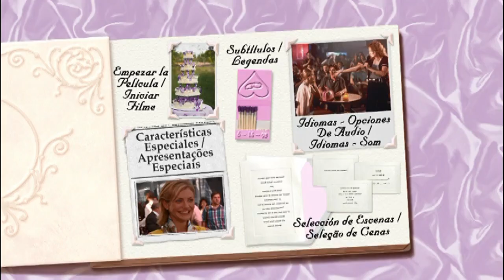Cierre DVD La Boda de Mi Mejor Amigo 2001 (Argentina)